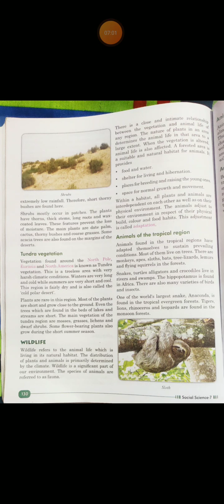Cbse_sst_class7_chapter19